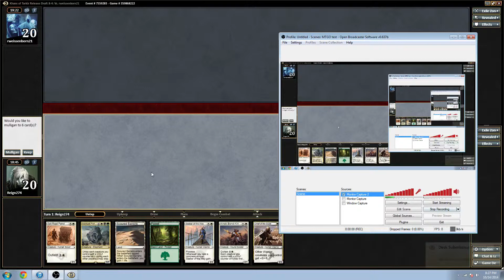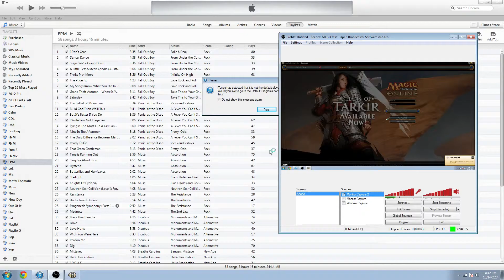KTK Draft 5 - Game 2